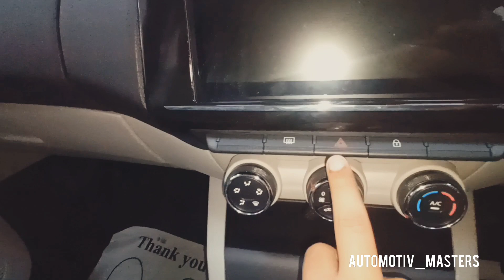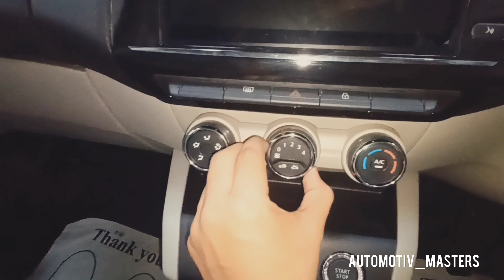Renault TRIBER RXZ 2021 | Most Practical MUV | 8 लाख मे इतना सब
Hello Everyone,
Today we are reviewing All new Renault TRIBER RXZ 2021. In this video you will  be able to clarify your doubts and is able to make right decision for buying it.